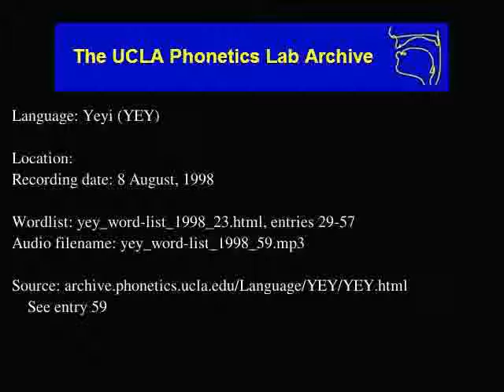Yeyi audio: yey_word-list_1998_59